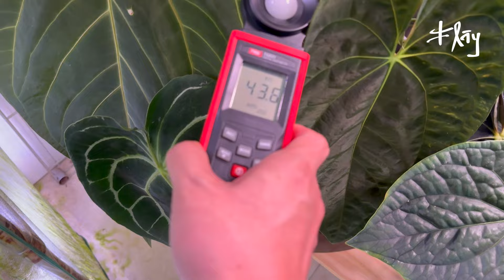TOUR das PLANTAS - PAIXÃO por ANTHURIUMS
tour plantas anthurium Neste TOUR DAS PLANTAS em casa, reforço minha paixão por Anthuriums e destaco espécies, variedades híbridas adquiridas, variedades híbridas que estou criando, entre outros detalhes específicos do meu cultivo. Trago informações de um possível cultivar inédito, residente em minha coleção e que, atestado o cultivar, será nomeado e certamente destinadas mudas para a querida parceira Carol da MAJU. Abordo a diferença entre intensidade e qualidade de iluminação, o quanto o ato de renovar o substrato e mudar o vaso de lugar podem ajudar a reativar plantas que estão com o crescimento "travado", dentre outras percepções - olhando e convivendo com muita paixão -, com as plantas de casa, preferencialmente no momento, os Anthuriums!

No mais, se você curte ou está interessado em saber mais sobre o conceito de Coleção de Plantas no Brasil e no Mundo:

Não se esqueça de se inscrever no meu canal do YouTube, ativar o sino para receber todas as notificações de atualização, incluindo atualizações na Comunidade, curtir o episódio e compartilhar com seus amigos ou pessoas que você conheça e que possam se interessar por esse universo do colecionador de plantas..